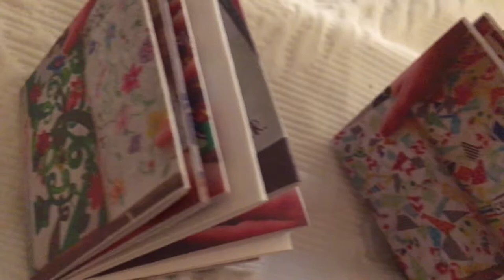Make a Mini Wreck This Journal for your Friends! DIY 4 photos in each row, cut strips staple fold!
American Girl Fun, for your 18" Dolls.  DIY Make a Mini Wreck the Journal of your favorite pages.  Great Party Favors and they are Doll Size, and easy to make.

Print 4 photos accross and 4 Photo rows.  Lighten the photos because they will be dark.  Cut the strips for each row, and fold the outer photos to the inside.  Staple four or five pages of strips together in the center.

The pages can be opened, or glue shut.  You may want to draw new ideas on the inside fold out.

Thank you to the Youtuber SewcraftyAG Wreck This Journal for some awesome art ideas.